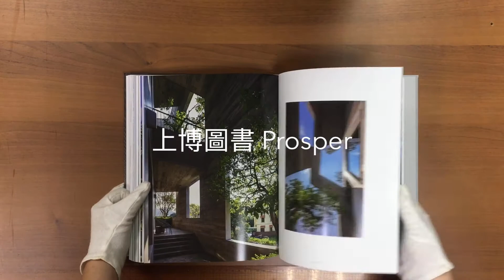Green Architecture: Vo Trong Nghia & The Work of VTN Architects -9781946226464